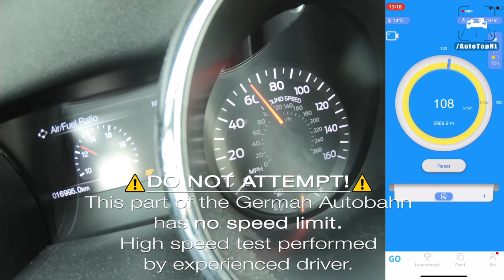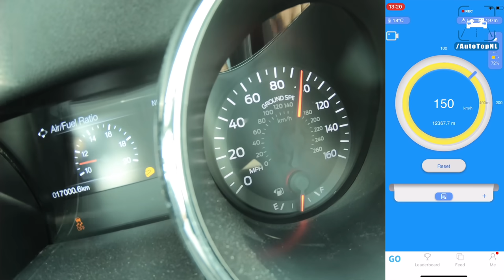FORD MUSTANG GT SUPERCHARGED 100-200km/h & INSANE SOUND by AutoTopNL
780HP FORD MUSTANG GT Geiger 100-200km/h DRAGY GPS Acceleration by AutoTopNL